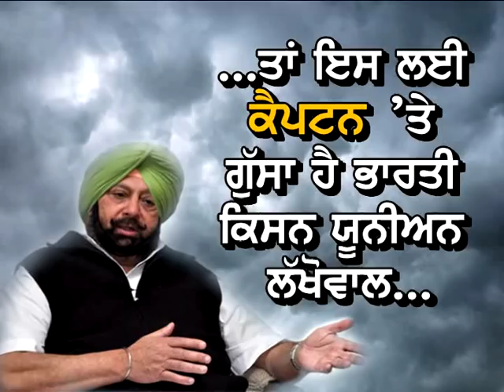ਭਾਰਤੀ ਕਿਸਾਨ ਯੂਨੀਅਨ ਲੱਖੋਵਾਲ ਦਾ ਕੈਪਟਨ ਸਰਕਾਰ 'ਤੇ ਜ਼ੁਬਾਨੀ ਹਮਲਾ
ਕੈਪਟਨ ਤੋਂ ਮੰਗਿਆ ਜਵਾਬ
'ਹੜਤਾਲ ਸਾਡੀ ਮਜਬੂਰੀ'
ਮੋਹਾਲੀ ਪਹੁੰਚਿਆ ਭਾਰਤੀ ਕਿਸਾਨ ਯੂਨੀਅਨ ਲੱਖੋਵਾਲ ਦਾ ਵਫ਼ਦ

ਵੇਰਕਾ ਮਿਲਕ ਪਲਾਂਟ ਖਿਲਾਫ ਕੀਤਾ ਪ੍ਰਦਰਸ਼ਨ